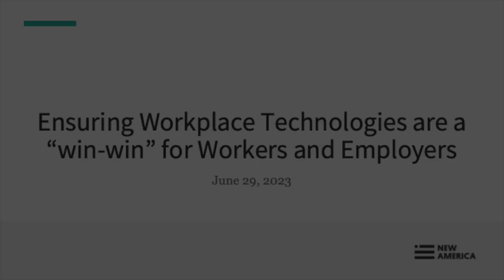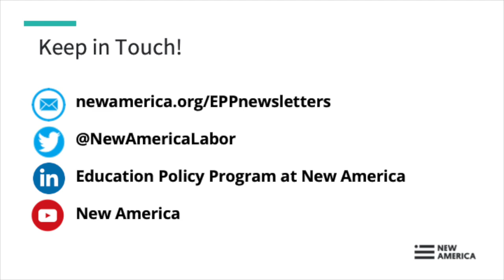Ensuring Workplace Technologies are a “win-win” for Workers and Employers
Most workers experience technology at work in the form of workplace technologies, not automation. With the advent of ChatGPT and quickly maturing artificial general intelligence, workers and labor groups, employers, policymakers, and technology vendors are all scrambling to strike the right balance between benefitting from previously unimaginable levels of productivity, creativity, and cost savings while mitigating unintended consequences of AI-driven workplace technologies.

Since 2021, the World Economic Forum and New America’s Center on Education and Labor (CELNA) have been working on a research and storytelling project to ensure that workplace technologies benefit employers and workers equally by emphasizing improvements in job quality and business needs such as productivity gains and cost reductions.

Join leaders with expertise from the lens of employers, labor, policy, and academia for a discussion on how we can ensure we strike this important balance.

Join the conversation online using BetterFutureOfWork and following @NewAmericaLabor.

Kay Firth-Butterfield
Executive Director, World Economic Forum’s Center for Trustworthy Technology

Confirmed Speakers:

Shalin Jyotishi
Fellow at New America and the World Economic Forum

Tom Kochan
George Maverick Bunker Professor of Management, MIT

Christina J. Colclough
Founder, Why Not Lab

B Cavello
Director of Emerging Technologies, Aspen Digital, a program of the Aspen Institute